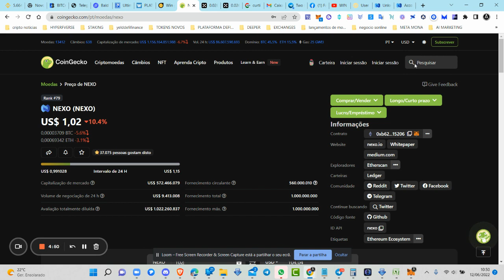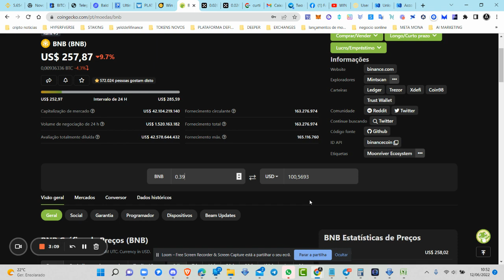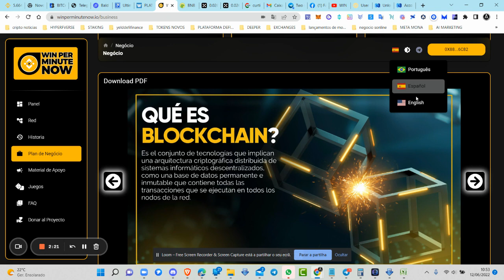WIN PER MINUTE NOW MAIS UM SAQUE DIRECTO PARA A WALLET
Intro music criada por Zé Tó Lemos

GRUPO FACEBOOK:

Paga me um cafÉ atravÉs da Moeda da  Tron:
TPrAs1w2jTS5i5WsqYWpHMwrNaDX2vQNqN

▲ ▲ ▲ MUITO IMPORTANTE ▲ ▲ ▲